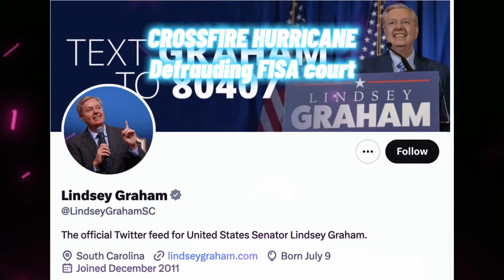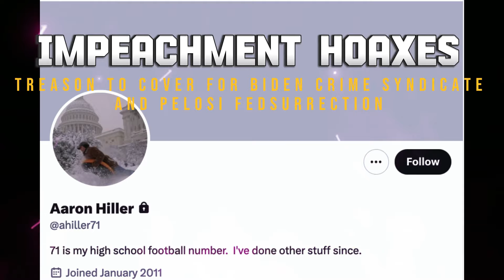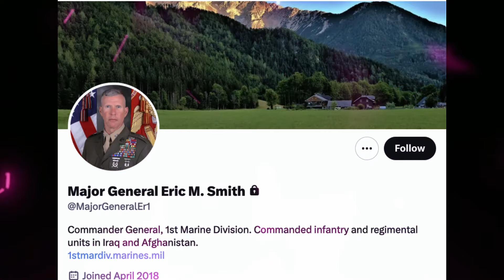Release the DM’s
What is done in the dark will come to light.

Never interrupt your enemy while he’s making a mistake.

These are the names in Elon’s Possession